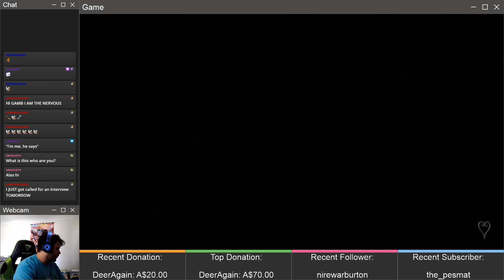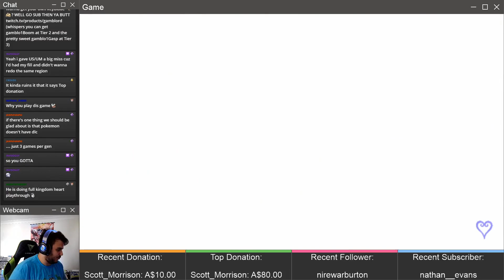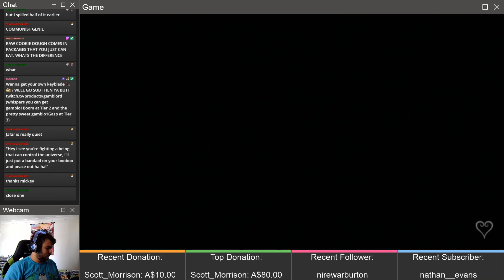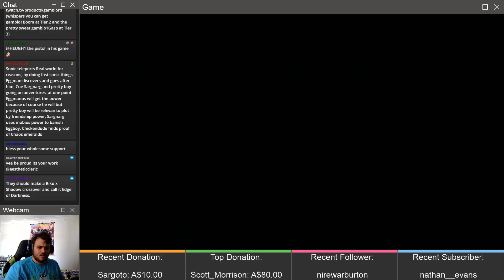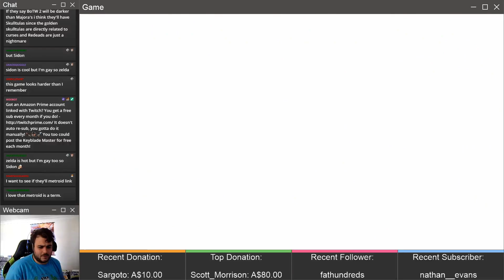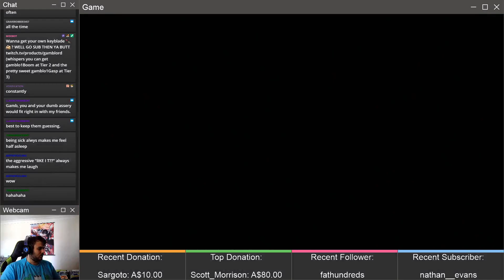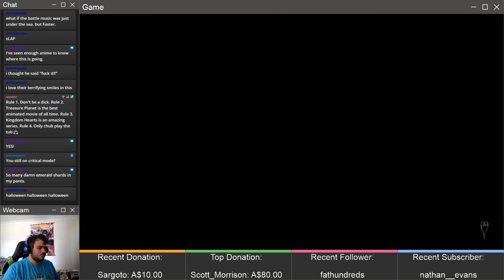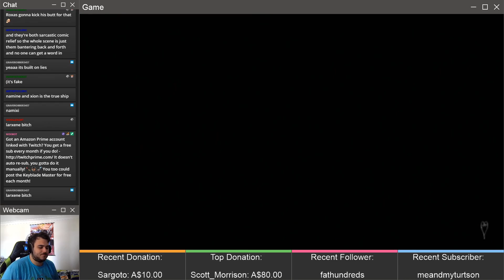[PS3] Kingdom Hearts Re: Chain of Memories (STREAM 2)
Streamed on the 26th of November 2019